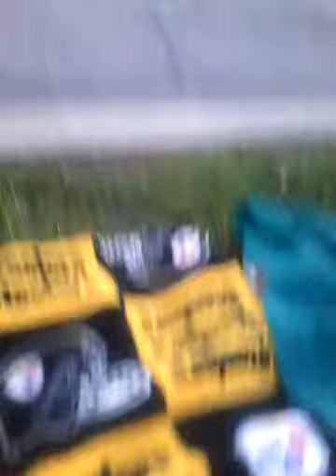Hi hourse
Why is there a house